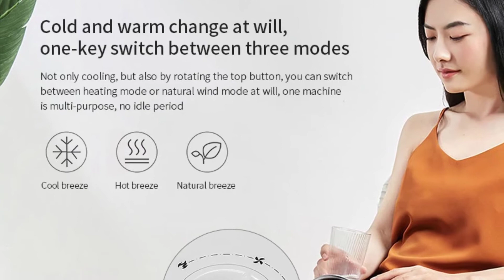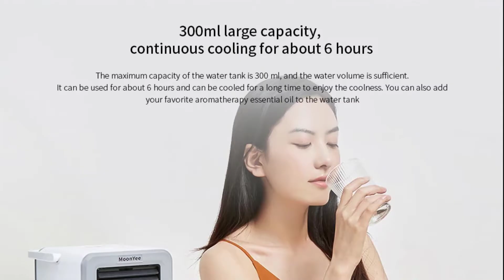Xiaomi Mini Heating & Cooling Fan/Intelligent Cooling Constant Temperature/Suitable For All Seasons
MY-LN001 Mini Heating and Cooling Fan from Xiaomi youpin.Water Cooling, Intelligent Constant Temperature, Triple Protection, Suitable for All Seasons.

🔷Main Features:
Cool summer breeze and warm winter, suitable for all seasons
The coolness of the hot and scorching summer heat, and the small sun in the cold winter days can give you a suitable temperature throughout the year and accompany you to spend a good time on earth

High wind speed and rapid cooling, repel the heat
In the cooling mode, adding ordinary water to the water tank can immediately cool down 3-5°C, and adding ice water can instantly cool down 5-7°C. Blow out the coolness and take away the heat

Simulates lake wind, water is moist and cool, blowing the face is not cold
Simulate the principle of natural air supply in lakes. Cool through the water curtain to quickly reduce the temperature of the wind. At the same time, increase the air humidity, bring a moist blowing feeling, cool and not irritating, and not dry for a long time

Cold and warm change at will, one-key switch between three modes
Not only cooling, but also by rotating the top button, you can switch between heating mode or natural wind mode at will, one machine is multi-purpose, no idle period

Warm without waiting, PTC ceramics heat up quickly
The use of high-power PTC ceramic heating element, fast heat conduction without waiting. Long service life, stable heating, safe without open flame. When the cold winter strikes, it will bring you warmth

Intelligent constant temperature, two levels of comfortable warm wind
In heating mode, there are 25°C and 35°C to choose, both are constant temperature out of the wind, always warm. When the fan stops working, it will be shut down for 10 seconds, which is helpful to take away all the heat in the PTC heating body and refuse to waste

Office warm hands, typing is not stiff, work more efficiently

Warm feet before going to bed, not cold feet, warm and dreamy

Circulating high air volume, fresh natural wind
In the natural wind mode, the wind speed of the strong wind is 3m/s. With the design of the louver fan, the air supply angle can be adjusted up and down, and the strong wind is not blown directly. Let the natural wind surround you, always giving you the comfort of breeze blowing

300ml large capacity, continuous cooling for about 6 hours
The maximum capacity of the water tank is 300 ml, and the water volume is sufficient. It can be used for about 6 hours and can be cooled for a long time to enjoy the coolness. You can also add your favorite aromatherapy essential oil to the water tank

Two-speed wind speed, comfortable air volume can be adjusted at will
The heating and cooling fans are equipped with two wind gears. The low wind speed is soft and comfortable, the silk is cool, the heart is refreshing, the high wind speed is strong, the wind is instantly swept away, and the coolness strikes people

Multiple security protection, warm and worry-free
The body is made of ABS flame retardant material, which automatically carbonizes when heated to prevent the combustion process. In the working state, when the fan tilts more than 45 degrees, the machine automatically stops working and enters the shutdown standby state. It needs to be adjusted to restart. In addition, the product is also equipped with overheating protection, the temperature will be automatically cut off when the temperature is too high

Sleep peacefully, low noise without disturbing
The working noise corresponding to the low wind speed gear is about 48 decibels. It is as quiet as being in the library. It blows away the summer heat for you and brings a comfortable dream

The air conditioner is a good partner, let the air move
The air conditioner is heavier and will sink to the bottom of the room. Put a fan under the space to blow the deposited cold air and strengthen the air circulation to keep the indoor air fresh and always want to take a deep breath

Parameters:
Maximum power 500W
Rated voltage 220V- / 50HZ
300ml water tank capacity